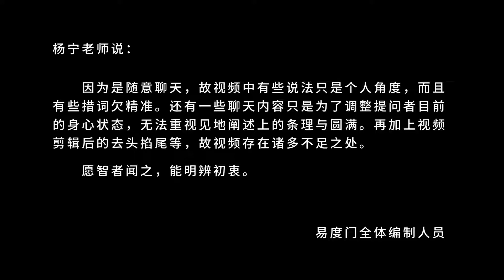你破执着 所有的梦境都会醒来 易度门 聊天室汇辑2018年2月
你破执着　所有的梦境都会醒来
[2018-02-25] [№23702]